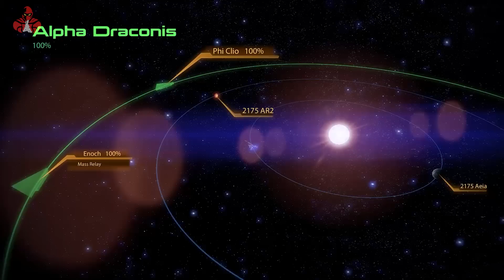ANUNNAKIS VS DEPREDADORES 2022 - La Batalla en la tierra – 450.000 años a.c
Hola gente. En este video voy a narrar una adaptación, de una posible teoría Anunnaki.
y esta es la segunda parte del video Anunnakis vs Depredadores 2022 – Batalla en el universo. qué hubiera pasado si los depredadores hubieran llegado antes que los anunnakis a la tierra? los depredadores buscando planetas nuevos planetas para colonizar, llegaron aun
remoto planeta desconocidos para ellos los yautjas observaron el planeta tierra desde su nave, asombrados por la belleza del planeta de aquellos años.
los depredadores con la tecnología que ya poseían hicieron un escaneo total, del planeta tierra de ese entonces.
los depredadores decidieron descender a la tierra, para explorar su habita. Un trio de depredadores descendieron a la tierra en plan de reconocimiento. Los yautjas quedaron sorprendidos por la cantidad de recursos naturales que tenía el planeta tierra. Pero estos descubrieron que el planeta, ya estaba habitado, por seres lagartos muy gigantes, los llamados dinosaurios.

los yautjas exploraron el planeta tierra en una misión de reconocimiento, y se encontraron con seres lagartos muy grandes
los depredadores pudieron ver a un tiranosaurio rex, el cual media entre 12 metros de la cabeza a la cola, y 4 metros de altura del suelo a la cadera. los depredadores vieron que ese tiranosaurio rex  ataco a otro dinosaurio más , y lo devoro , los depredadores tuvieron que retroceder.ya que aquel ser l no los había visto aún.
los yautjas retrocedieron y usaron su camuflaje l y continuaron con su travesía sobre aquel planeta tierra l aún desconocido para ellos l.
estos 3 yautjas, l se preparan para un posible enfrentamiento con aquellas criaturas gigantes l alistando sus cañones de plasma l, su disco inteligente, l su lanza l.
y hasta su dispositivo de autodestrucción.
los yautjas prosiguen su camino adentrándose en esa selva de ese nuevo mundo, al que ellos acaban de conocer.
uno de los yautjas es atacado por los velociraptors l los cuales son una variedad de dinosaurio l con 2 metros de altura y 60 kilos de peso.

el depredador es llevado al suelo por aquel velociraptor, pero el depredador logra sacárselo de encima. con su cañón de plasma le dispara
eliminándolo en el acto.
los demás depredadores se ponen alerta , pero estos son rodeados l por varios velociraptors carnívoros, l los cuales quieren cazarlos. l
los depredadores alistan su cañón de plasma l apuntando l y eliminando a varios velociraptos en el acto. l
pero muchos velociraptors llegan l los depredadores sostienen una lucha cuerpo a cuerpo l contra estos carnívoros. pero los depredadores usando sus armas y su habilidad de cazadores l logran superar a los velociraptors l.
los depredadores continúan su travesía l más alertas que nunca l mirando a todos lados por posibles nuevos ataques de algunos seres de aquel planeta l que ellos desconocen. l
los depredadores caminando en esa jungla l ven especies de aves muy grandes l que vuelan por los aires l los llamados pterodáctilos l,
y ven una variedad de dinosaurio muy grande l con el cuello muy grande, l pero herbívoro. L
 el diplodocus l el cual media alrededor de 54 metros de largo l, y con un peso aproximado de 113 toneladas. l
los depredadores no sintieron amenaza alguna en ese dinosaurio herbívoro l ya que había criaturas pequeñas como aves jurásicas cerca de él l y este no les atacaba l
l solo comía hojas de aquellos árboles. l
los depredadores continúan su travesía l y entre la jungla l ven a lo lejos una nave espacial l, que por cierto no es la de ellos l ni la de su clan. l
pero se percatan que no hay una sola nave l, si no hay como 3 naves espaciales l.
los depredadores l que ya habían recurrido varias partes del universo l no habían visto una nave como esa
los depredadores pensaban l que en aquel planeta solo había especies primitivas. l gigantes pero primitivas. l
los yautjas se comunican entre ellos en su idioma l, y uno de los yautjas. l libera una especie de dron, l para que sobrevuele aquellas naves. l
los yautjas continúan observando a los lejos a aquellas naves l cuando algo lejos ven salir de esa nave l.a 4 seres horrendos l, que tenían crestas.
tenían ojos rojos l, cabezas grandes y median como 2 metros y medio de estatura,  tenían aspecto de lagartos humanoides, l
y desprendían un olor como a pescado. l
los yautjas miran en la microcomputadora que poseen en sus máscaras. l
y en los resultados l aparece que estos seres reptilianos humanoides l, son provenientes de 2 planetas l los cuales eran:
orión y alfa draconis, planetas
Continua en el video….
ANUNNAKIS VS DEPREDADORES 2022 – Batalla en el universo – 45 millones a c